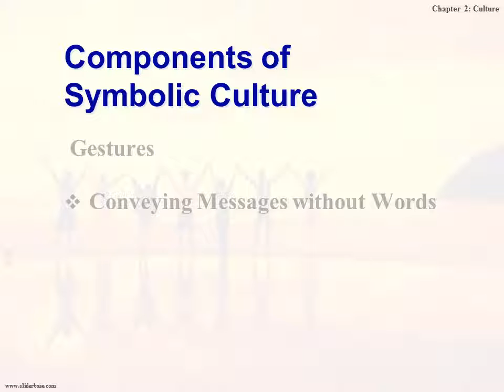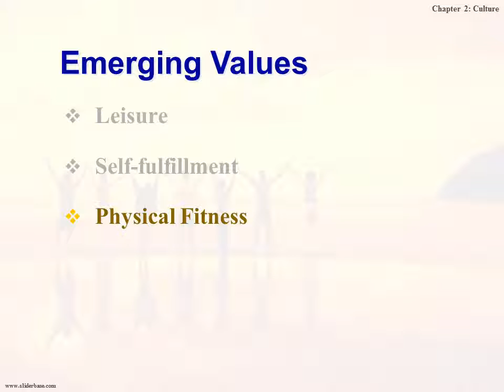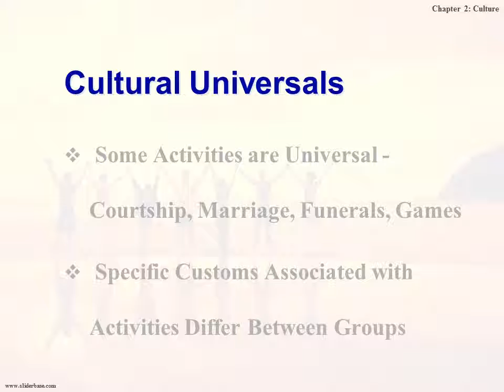Culture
Language, Beliefs, Values, Norms, Behavior Passed from One Generation to the Next
Material vs. Nonmaterial Cultures

Culture and Taken-for-Granted Orientations
What is Normal, Natural, or Usual?
 The Culture Within Us
 Culture as Lens
 Culture Shock
 Ethnocentrism

Components of Symbolic Culture
Language
Allows Human Experience to be Cumulative
Provides Social or Shared Past
Provides Social or Shared Future
Allows Shared Perspective
Allows Complex, Shared, Goal-Directed Behavior

Sociobiology
Controversial View of Human Behavior
Biology Cause of Human Behavior
Charles Darwin and Natural Selection
Sociologists and Social Biologists on Opposite Sides